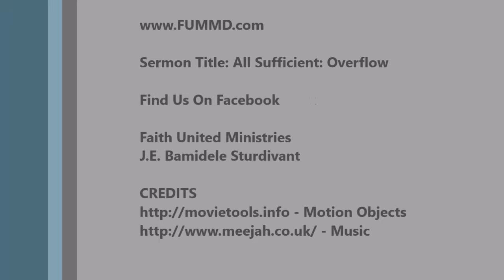I"m Living In The Overflow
Next installment in the All Sufficient God series. Pastor Sturdivant
exhorts us to believe God in spite of (you fill in the blank ).